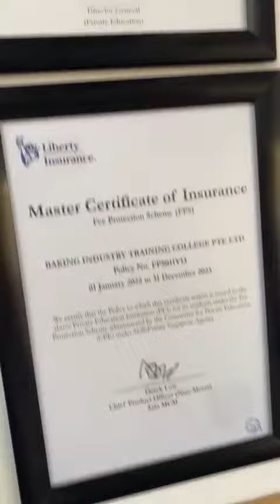Just for you Guyz. High Demand. BITC College from Inside in Singapore.Have a Look. Video by a Friend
Bakery Industry Training College in Singapore. Have a Look Guyz. Small Interesting Facts about the College will soon be Shared. Also Flat 500 Dollars Discount Offered on almost all the Courses.